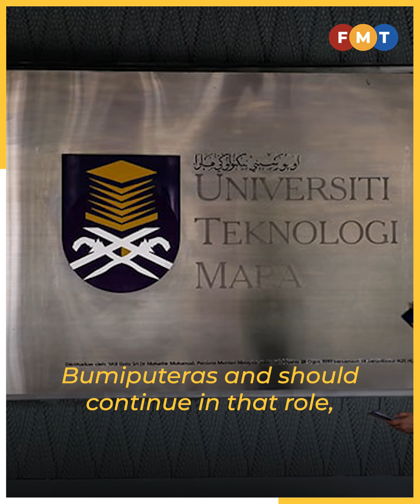Zaid slams ‘fear’ of opening UiTM course to non-Bumis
The former law minister says helping non-Malays enter the university’s cardiothoracic surgery programme would solve the nation’s problem.